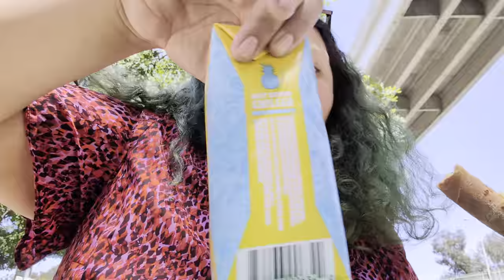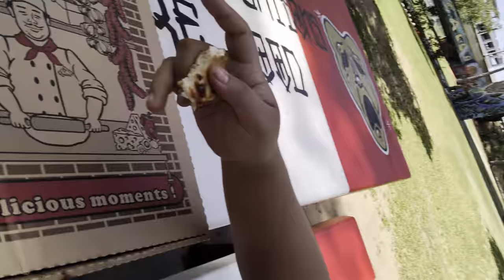EVERYTHING IS COMING UP MILLHOUSE!!!! (pizza mukbang)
YASSSSS PERIODDDDD 😝😝😝😝😝💞💞💞💞‼️‼️‼️‼️ WIN WIN WIN WIN WIN

Onlycrans:sunshineoil

Any and all ✨tips✨ goes to either groceries, videos/lives, or my green fund 🍃💚

(0 is a zero)